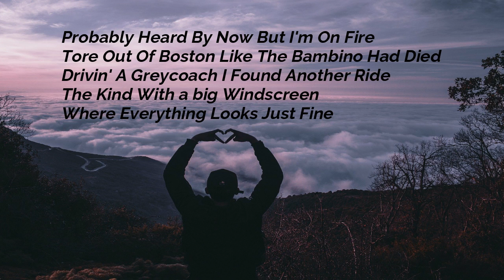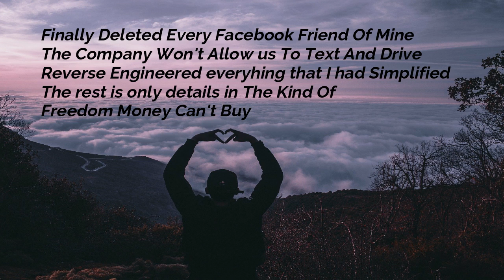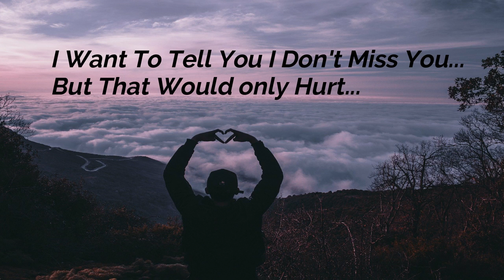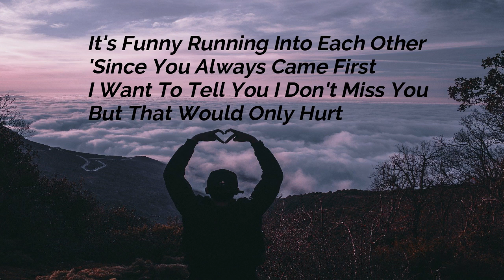Best Acoustic Guitar Songs | Official Music Video | Hurt Lyrics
In 2022 On This Channel The Best Acoustic Guitar Songs Is Hurt Lyrics And This Video Will Be Official Video By The Idiosyncratist.

In This Guitar Chrods You Will Be Feel :))
1) - Sad Song Lyrics
2) - HeartBroken Song
3) - New Song 2022

Idiosyncratist is the best boogie guitar song channel In this Channel You Can Learn Guitar Song For Beginners,
Hey There!

id·i·o·syn·crat·ic
/ˌidēəsiNGˈkradik/
Learn to pronounce
adjective
relating to idiosyncrasy; peculiar or individual.
"she emerged as one of the great, idiosyncratic talents of the nineties"
One thing that Einstein definitely wasn't was an idiot. Yet idiosyncratic and idiot are related. Idio is ancient Greek for "one's own." An idiosyncratic person is someone who does things in his own way. And the original meaning of idiot was basically "a regular Joe" — an ordinary person who keeps to himself.

Definition of idiosyncrasy
1a: a peculiarity of constitution or temperament : an individualizing characteristic or quality
b: individual hypersensitiveness (as to a drug or food)
2: characteristic peculiarity (as of temperament)
broadly : ECCENTRICITY